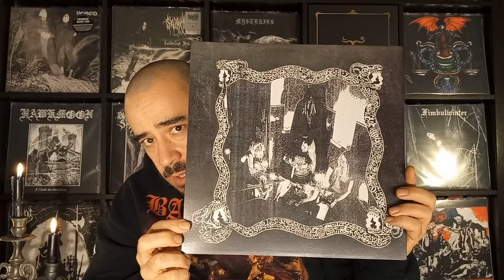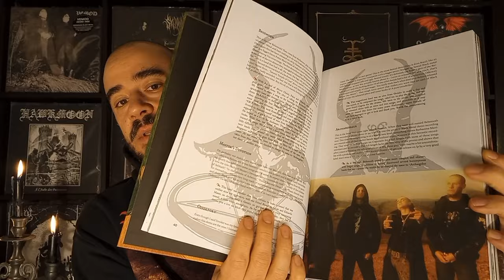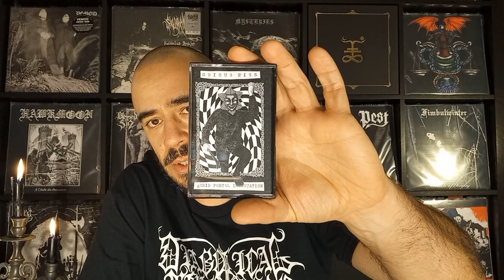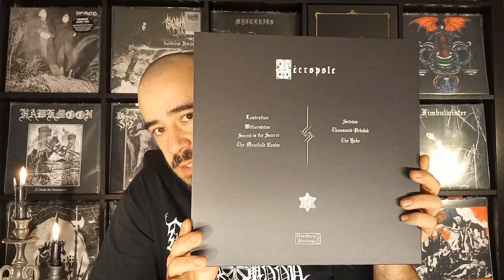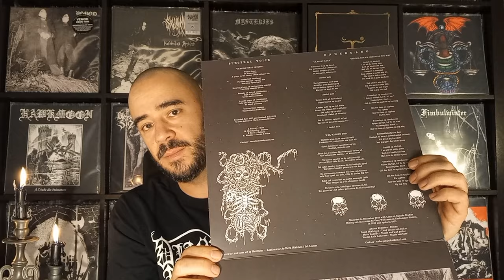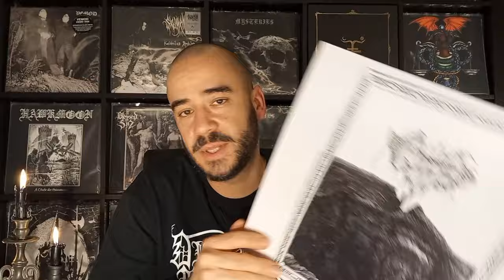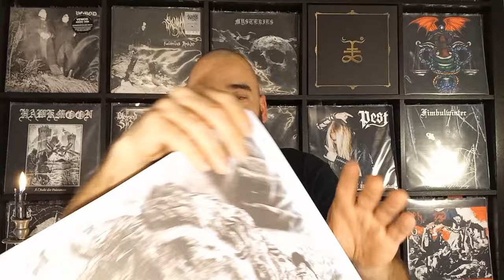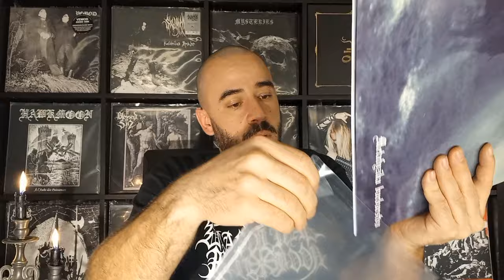White Filth // 2023 Most Appreciated List Of Filth,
Hi, Nice to see you made it to the end with me. Not much prep, as seems to be the case for me this year. To find time for this will maybe be some of my "Good Intentions" for 2024. Because believe it or not, after 400+ video's I still enjoy it all. From the hunt and dig, to the research behind the records and artists. Making time lines in my head and connecting dots from all over the dark world. Finding a new rich vein of Black Filth and discovering new music and stories is still what drives me to this day. Hopefully for some years to come. That's all for now.. Enjoy and Happy New Year. Cheers🥃,

I hope You find something you like half as much as I do. I'm pretty sure I missed a ton again,

I promised if this thing would reach 1k I would add the full list, "Belofte Maakt Schuld.." Thank You all for making that happen. 🙏

The List:

The Tapes
Gathering Stones _ A Pale Omen
Black Hurst _ Demo
Techno Viking _ Kali Yuga Flavor
A.S.K.E _ Nasty Comp
Ravenrealm _ A Crash Of Heaten Thunder
Odious Hiss _ Acrid Portal Incantation
Gouffre _ Daath Ceremony
Mischievous Wraith _ Hemlock & Belladonna
Flaming Ouroboros _ Blood
Blutschwur _ Those Of My Blood
Cryptic Spirits _ Demo I & II

The Lps
Nécropole _ Yoga
Aufnorden _ Return To Jötunheimr
Eerified Catacomb _ Spiritual Penetration
Botulistum _ Self Titled
Spectral Voice/Undergang _ Split
Carved Cross _ Caustic Allure Of Manifest Hallucination & Split with Broken Spirit
Orkblut _ Ghost Paths To Septentrion
Regnum Tenebrarum _ Légendes Noires
ЛЮГЕР _ ТАК ПЕЛИ СОЛОВЬИ
Крюкокрест _ Ауфидерзейн
Geheimnisvoll/Atesh _ Split
Baxaxaxa _ De Vermis Mysteriis
Clandestine Blaze _ Resacralize The Unknown
Diabolical Fullmoon _ Resurrection Of The Ancient Faith (Unholy Reborn Polish Black Metal Art)
Nartvind _ Breath Of Night
Malokarpatan _ Vertumnus Caesar
Stangarigel _ Metafyzika Barbarstva

Thank You to All that supported the channel in 2023, Beyond Appreciated. Stuff like that does not go unnoticed.✌🏼

Next up: The Grand Yule Trade 2023 Pt.1